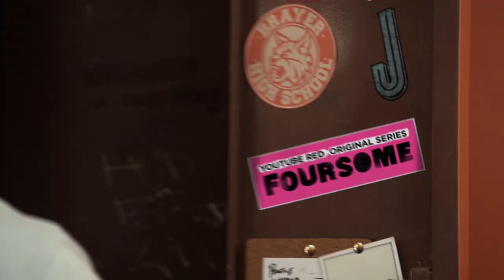Foursome | Episode 2 Preview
Media Club advisor Mr. Shaw threatens to close the club if the Foursome doesn't produce a new episode of the school’s newscast, “Cup O'Brayer,” by end of day. Their plans are derailed when a trip to the school’s bake-off leaves the Foursome high as kites.